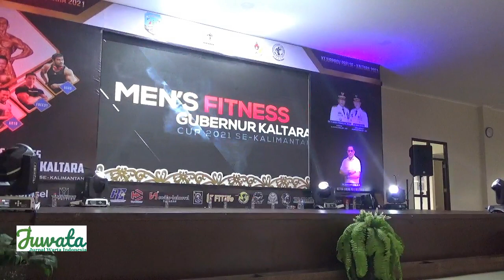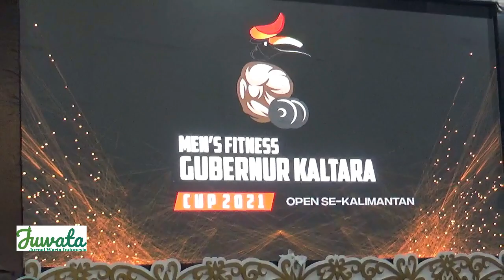JUARA KELAS MEN'S JUNIOR FITNESS OPEN, GUBERNUR KALTARA CUP 2021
KEMERIAHAN LOMBA YANG DIGELAR DI GEDUNG WANITA KOTA TARAKAN/KALIMANTAN UTARA PADA SENIN (06/12/2021) INI JUGA TERLIHAT DI KELAS LAINYA SEPERTI KELAS  MEN'S JUNIOR FITNESS/ MENS FITNES /MENS SPORT PHYSIQUE/ DAN MENS ATHLETIC PHYSIQUE//
DIIKUTI SEKITAR 150 PESERTA/ DALAM LOMBA INI TIDAK HANYA MEMPEREBUTKAN PIALA TERBUKA ATAU OPEN KALIMANTAN / JUGA MEMPEREBUTKAN GELAR JUARA UNTUK KEJUARAAN PROVINSI (KEJURPROV) KALTARA PERTAMA TAHUN 2021 YANG DIGELAR OLEH PERKUMPULAN BINARAGA DAN FITNESS INDONESIA (PBFI) KALTARA YANG DIDUKUNG OLEH GUBERNUR ATAU PEMERINTAH PROVINSI KALTARA//
PEMENANG TIDAK HANYA MENDAPATKAN MEDALI DAN PIALA / JUGA MENDAPATKAN UANG PEMBINAAN//
DENGAN MENGHADIRKAN PARA DEWAN JURI NASIONAL/ DIGELARNYA MENS FITNESS GUBERNUR KALTARA CUP 2021 INI DIHARAPKAN MAMPU MELAHIRKAN ATLET-ATLET BINARAGA DARI KALIMANTAN UTARA UNTUK KE TINGKAT NASIONAL//
DAN MELALUI AJANG INI JUGA DIHARAPKAN ANIMO MASYARAKAT UNTUK BEROLAHRAGA KEMBALI BANGKIT DAN BERGAIRAH KHUSUSNYA UNTUK DATANG KE TEMPAT KEBUGARAN ATAU GYM//